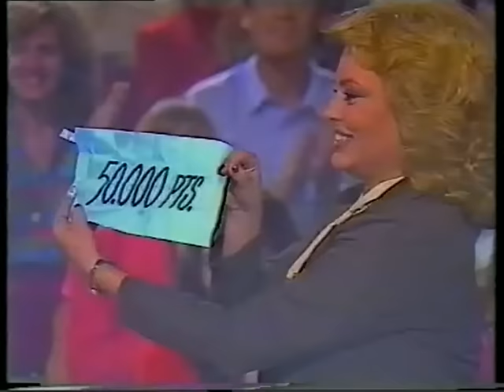Un, Dos, Tres... Responda otra vez. Las batallas históricas (1982) (3ª Etapa)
Programa 9 de la 3ª Etapa de Un, dos, tres... Responda otra vez dedicado a Las batallas históricas. Se emitió el 15 de octubre de 1982.